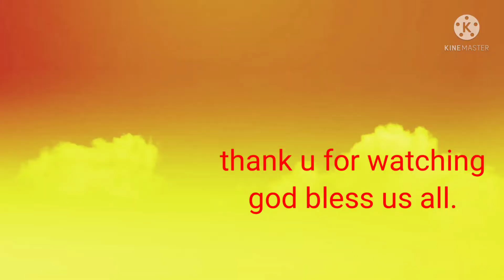🥰bday party sa dagat🥳naay hapit na lumos🥲😂BY JJMGULTIAvlog